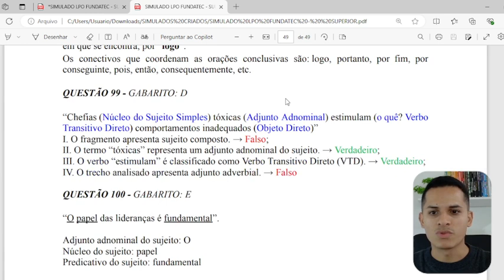SIMULADO 100 QUESTÕES PORTUGUÊS NÍVEL SUPERIOR FUNDATEC